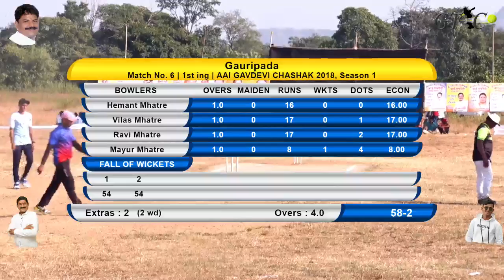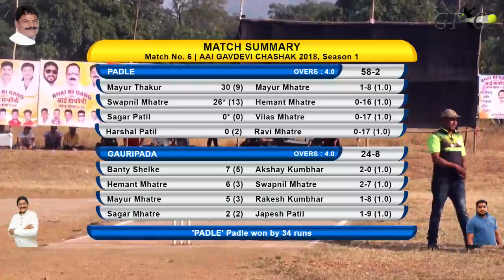GAURIPADA VS PADLEGAON FULL MATCH AT AAI GAVDEVI CHASHAK 2018 || VASAR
jalpesh :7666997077 II ashish : 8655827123 II suraj : 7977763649